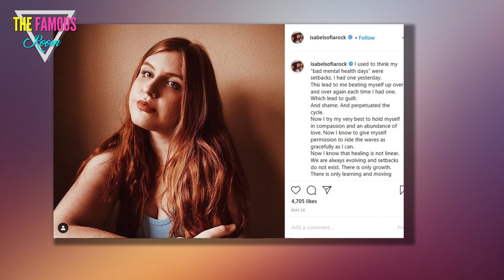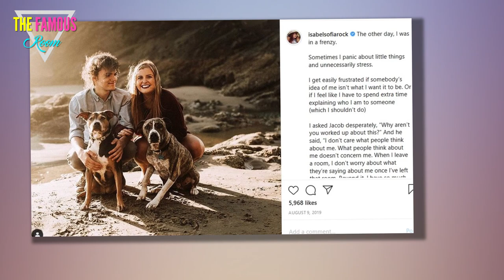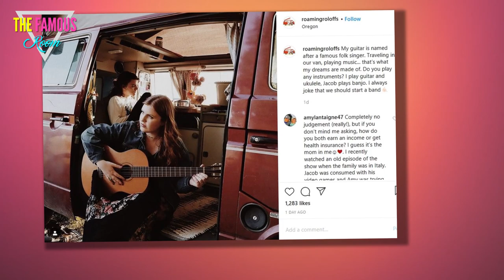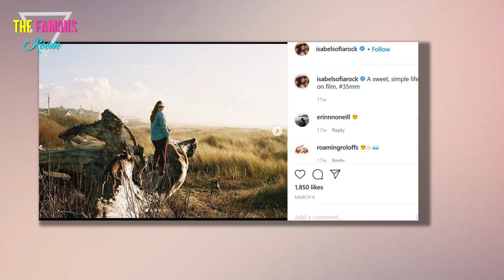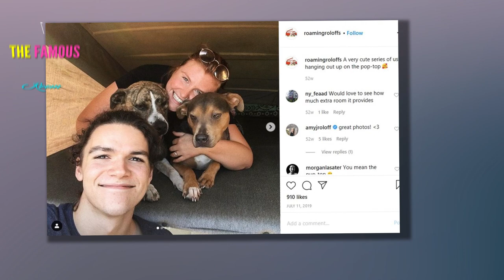Who is Jacob Roloff's Wife? - Isabel Rock Roloff little people big world reality tv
In September of 2019, Jacob Roloff married Isabel Rock, his longtime girlfriend and the love of his life.

But who is she? How did they meet? Take a look below and find out:

A Big Kiss for Isabel Rock
Isabel Rock was born on February 19 in 1996. She is 24 years old.

Like her husband, Jacob Roloff, she grew up in Oregon.

These days, she and Jacob are largely inseparable.

Isabel Rock Pic
Though some write-ups have characterized how these two met as "unclear," Isabel herself has explained how she came to know Jacob.

Jacob is a year younger than she is, but they attended the same high school and rode the bus together.

Isabel immediately noticed that there was a super cute guy on her bus and the two struck up a friendship that lasted and blossomed into a romance.

Jacob Roloff, Amy Roloff, and Isabel Rock
Jacob has had some issues with his family in the past -- some very fair resentments that have since been addressed.

Isabel, in the meantime, is incredibly close with her family.

Izzy often posts about her father and about her brother Nico, whom she describes as her best friend.

Isabel Roloff
On a sadder note, Isabel's mother is no longer in the picture.

She passed away in 2014 after a battle with breast cancer.

Isabel has expressed an interest in writing a book about her mother and their experiences together before her mom's death.

Isabel Rock
As we all remember, Jacob stormed off of Roloff Farms when he was 18, furious at how his parents had controlled his life and forced him into reality television.

After that, he and Isabel traveled together in their van.

The two share a passion for art -- Jacob favors the written word while Isabel favors visual art.

Tori and Company
It is believed that Isabel actually played a role in Jacob's move to slowly reconcile with his family.

After so many years with no control over the direction of his own life, he of course needed time to heal and process things.

But when he returned, he had Isabel by his side.

Jacob Roloff, Isabel Rock, Amy Roloff
After Jacob extended the olive branch, Amy Roloff made sure that he and Izzy both felt welcome.

Amy even used her platform to show off Isabel's art gallery to her substantial social media following.

This was not just a promo for Isabel's art, but an endorsement of her and of her relationship with Amy's son.

Isabel Roloff Instagram Photo
One can easily see why Isabel would encourage Jacob to make peace with his family.

First of all, though he had every right to be angry, it was clear that he loved them and she wanted to see him fulfill his potential for happiness.

But on top of that, losing her own mother painfully illustrated how no one can take family for granted. You never know if you can reconcile "later."

Isabel Rock, Jacob Roloff, and Matt Roloff
Of course, Jacob's return into the lives of his family members was not without a few hiccups.

In particular, he has a very different worldview that his sister-in-law, Audrey, who has referred to young people as "this twisted generation."

While Isabel and Jacob see eye-to-eye, Izzy went so far as to promote Audrey's brand on social media in order to hammer out peace in the family.

Isabel Rock, Tori Roloff, Audrey Roloff
In 2018, Isabel and Jacob took a trip to Iceland.

It was a lovely vacation and Isabel herself confessed that she had a strong feeling that Jacob was going to propose.

So strong was her hunch that she wrote down a note so that, when the time came, she would be able to prove it.

Isabel Rock at a Restaurant
That time did come, and Jacob proposed to Izzy.

Isabel then presented him with the evidence that she had seen it coming -- they know each other so well.

She also, of course, said yes, and went on to share that sweet story in detail.

Isabel Rock Instagram Image
In 2019, Jacob and Isabel were married.

Though their marriage has scarcely begun, many fans believe that they will be together for life.
  isabel rock and jacob roloff

They have similar views and goals and they have so much shared history. Not everyone marries their partner from high school, but these two are living the dream.reality tv

Isabel Rock Picture
Jacob's "black sheep" reputation has faltered somewhat among fans of Little People, Big World in recent years.

Part of that has come from the way that fans see him interacting with his family, from Amy to his young nieces and nephews.

But part of that has been the way that Izzy's presence has "softened" the way that he is perceived.

Jacob Roloff, Isabel Rock, and Isabel's Cheeks
As we acknowledged, not everyone gets to marry the person with whom they fell in love in high school.isabel rock roloff

That's because few people are lucky to find the right person for them at such a young age.

We look forward to watching the marriage story of Jacob and Izzy continue to unfold. little people big world